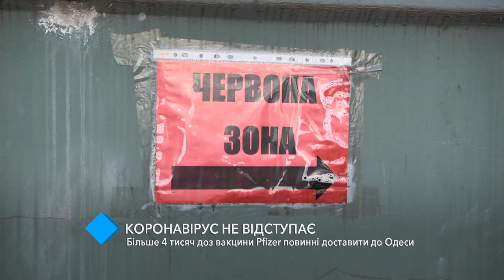Областной центр здоровья: в Одессу должны доставить более 4 тысяч доз вакцины Pfizer